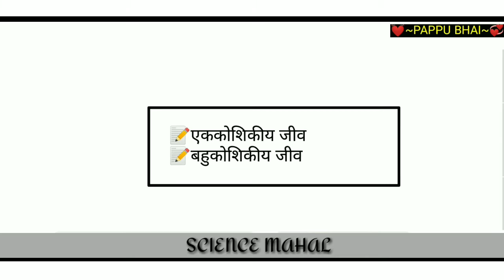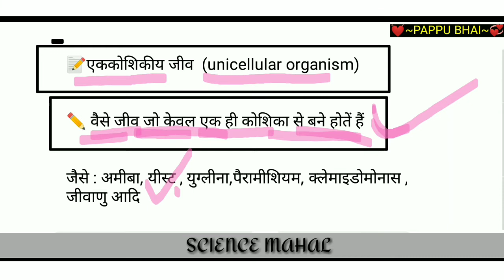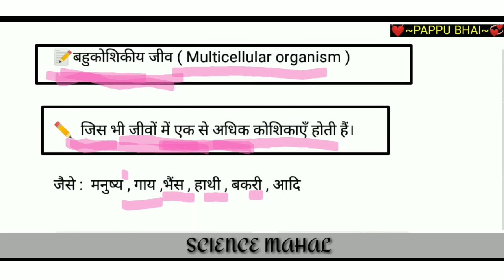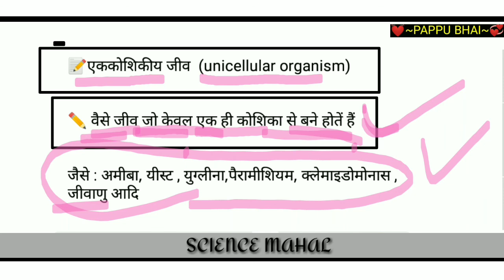एककोशिकीय जीव किसे कहते हैं | बहुकोशिकीय जीव किसे कहते हैं || by pappu bhai || unicellular | mltice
एककोशिकीय जीव  किसे कहते हैं | बहुकोशिकीय जीव किसे कहते हैं || by pappu bhai || unicellular | mlticelluer

about video
1) ak koshikiye jiv kise kahate Hain
2) bahukoshikiye jiv kise kahate Hain
3) akkoshikiye kya hai
4) bahukoshikiye kya h
5) bahukoshikiye jiv kahate Hain
6) ek koshikiye jeev kya h
7) what is unicellular and multicellular
8) unicellular ka matlab
9) multicellular ka matlab
10) different between unicellular and multicellular
11) what is multicellular
12) what is unicellular

Search
1) ak koshikiye jiv kise kahate Hain
2) bahukoshikiye jiv kise kahate Hain
3) akkoshikiye kya hai
4) bahukoshikiye kya h
5) bahukoshikiye jiv kahate Hain
6) ek koshikiye jeev kya h
7) what is unicellular and multicellular
8) unicellular ka matlab
9) multicellular ka matlab
10) different between unicellular and multicellular
11) what is multicellular
12) what is unicellular